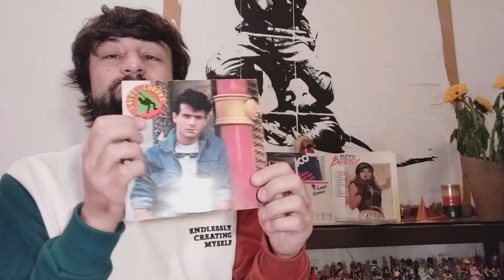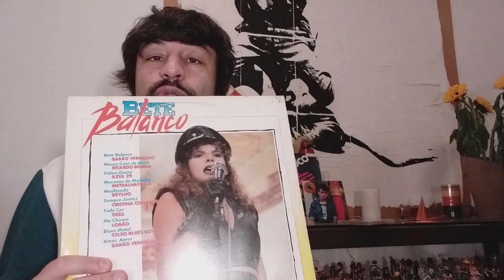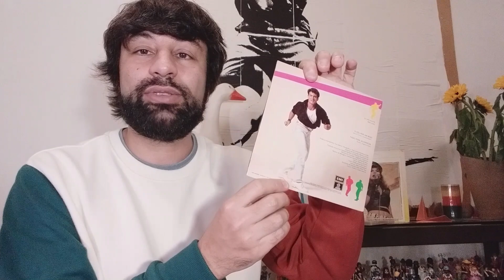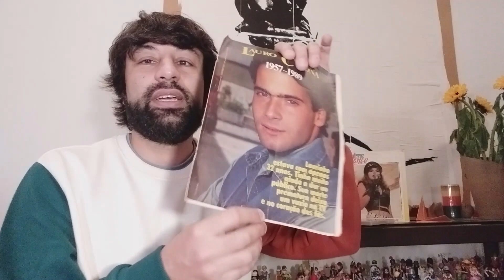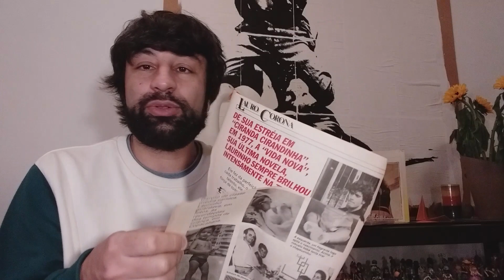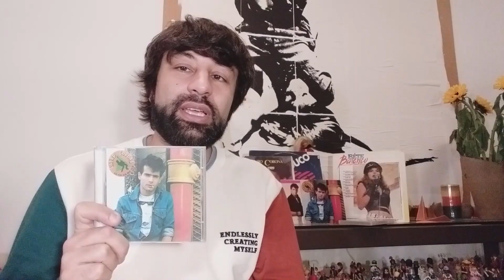Naftalufe#57 Lauro Corona Popstar - Tudo Sobre a Carreira de Cantor do Eterno Astro da TV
Nesta edição do Naftalufe, Lufe Steffen narra a trajetória do ator Lauro Corona, o inesquecível astro da TV, mas no quesito musical: o assunto é a breve carreira do astro como cantor, no período 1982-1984.

Em 82 Lauro estreou como cantor lançando um compacto que trazia as canções "Não Vivo sem Meu Rock" ( tema do filme "O Sonho Não Acabou", estrelado por Lauro ) e "Tem que Provar" ( tema do personagem Lipe, vivido pelo próprio Lauro na novela "Louco Amor", de 1983 ).

Em 84, um segundo compacto trouxe as faixas "O Céu por um Beijo" e "Tudo Pode Acontecer" - no mesmo ano, saiu o filme "Bete Balanço", onde Lauro não cantava mas brilhava como astro pop.

Programas televisivos da Globo também uniram Lauro à música pop, caso de "Cometa Loucura" ( 1983 ) e o "Globo de Ouro" ( no qual Lauro foi apresentador em 1986 ).

Essas e outras aventuras musicais são resgatadas no programa, assim como aparições de Lauro cantando no "Cassino do Chacrinha" e no "Fantástico".

Locação / Cenário: Coisas do Samuquetes

Pesquisa / Roteiro / Apresentação / Câmera / Edição / Direção: Lufe Steffen